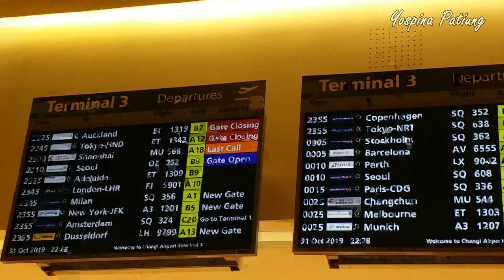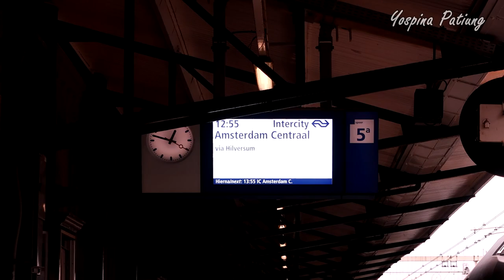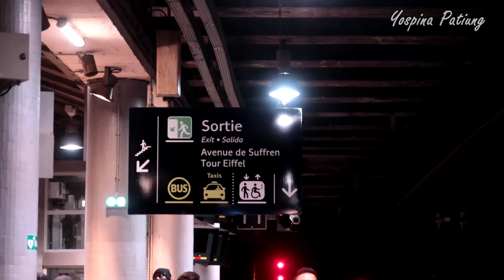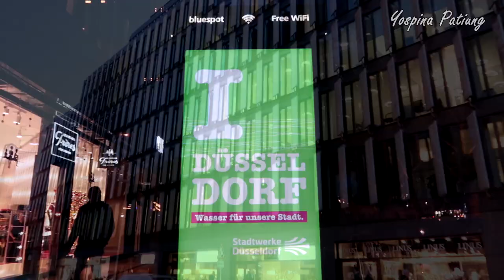Solo Trip to Europe - My Childhood Dream #1 || (Impian Masa Kecilku ingin ke Belanda)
Akhirnya, Impian masa kecil itu terwujud setelah 30!!
Kalian bisa baca ulasan saya tentang Rotterdam di tulisan blog saya

All of video in my Youtube Channel are produced by me, I have no team to work with on my video trip

I share some of my traveling experiences also on my